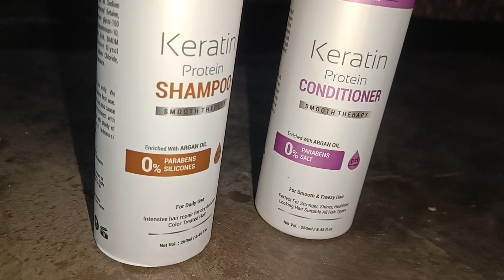gai az bhag gai